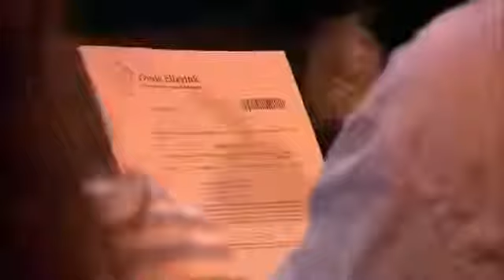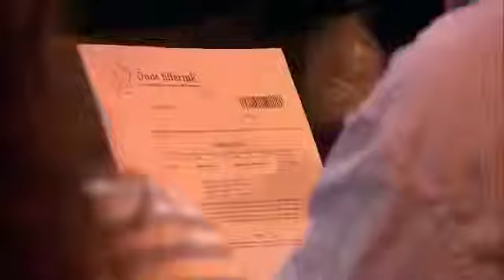Geliquideerde Martin Kok over het beleid in ebi vught (Bron Pauw)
martin kok geliquideerde vlinderscrime bom bommeronie.

Abboneer en like! Delen hoeft niet, daar heb ik Youtube voor. Jeff Dutch. Geliquideerde Martin Kok over het beleid in de EBI - Pauw. Geliquideerde Martin Kok .

24 MAART 2015 Nooit meer naar huis, zei Martin Kok gisteravond lachend tegen Willem Holleeder. Samen zaten ze langere tijd gevangen. Kijk het gesprek .